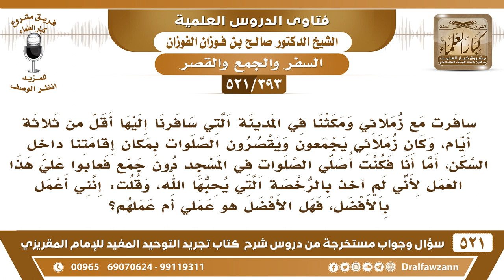[393 -521] سافرنا ومكثنا في المدينة أقل من ثلاثة أيام، فعاب علي زملائي أني أصلي الجماعة في المسجد..؟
-[393 -521] السؤال: سافرتُ مع زملائي ومكثنا في المدينة التي سافرنا إليها أقل من ثلاثة أيام، وكان زملائي يجمعون ويقصرون الصلوات بمكان إقامتنا داخل السكن، أما أنا فكنتُ أصلي الصلوات في المسجد دون جمعٍ فعابوا عليّ هذا العمل لأني لم آخذ بالرخصة التي يُحبها الله، وقلتُ: إنني أعمل بالأفضل، فهل الأفضل هو عملي أم عملهم؟
الجواب: أنت المُصيب وهم مُخطئون، والعلم بالرخصة أن تذهب إلى المسجد لقوله ﷺ: «من سمع النداء فلم يُجب أو فلم يأته، فلا صلاة له إلا من عُذر»، هذا يعم المسافرين وغيرهم يسمعون للنداء وهم نازلين بجنب المسجد، ولا يذهبون للمسجد يُصلون هذا خطأ، وليس هذا برخصة هذا ترك للواجب.
للاشتراك في قناة الشيخ صالح الفوزان

للاستفسار والإقتراحات والدعم
رئيس الفريق
لمشروع كبار العلماء